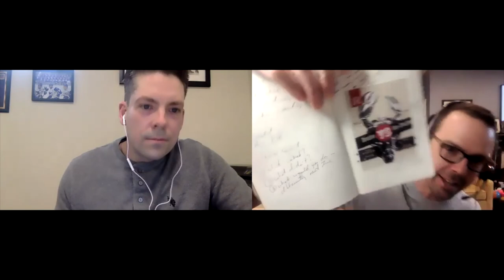TJ Manastersky - Player Centered Leadership - Head Coach Curry College, NCAA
When hired by Curry College, TJ was the youngest head coach in the NCAA. His fresh and innovative approach to player centered leadership, authenticity, podcasting, blogging, and connecting at a human level gets explored in this powerful interview. Enjoy.